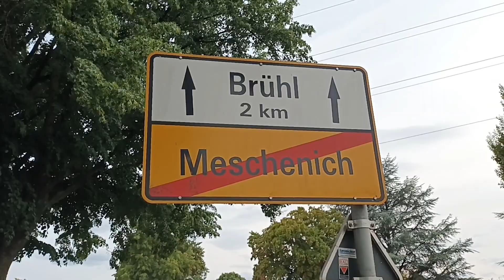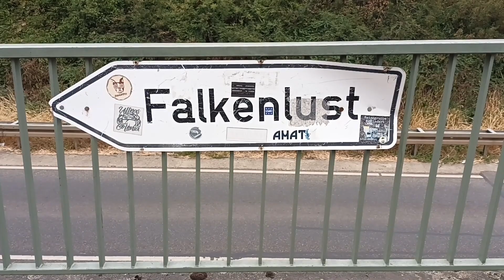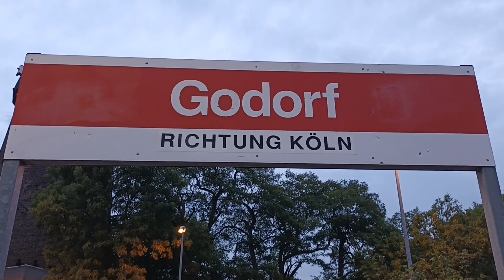42 Km Tour mit zwei Schlössern